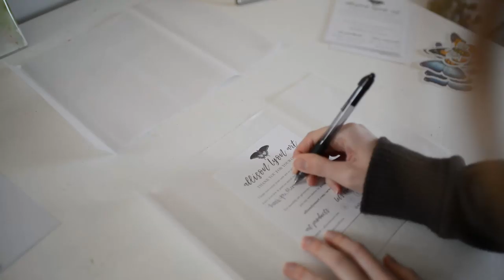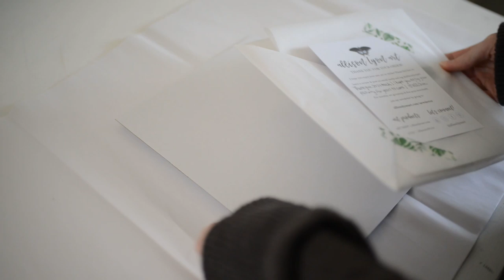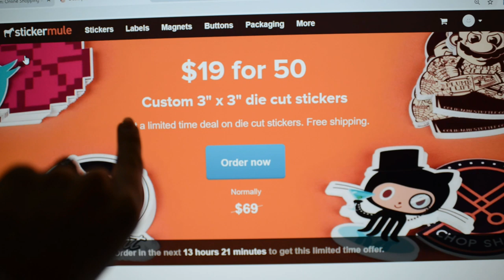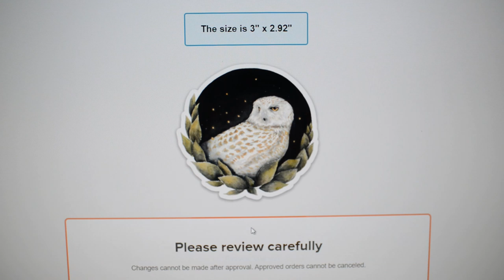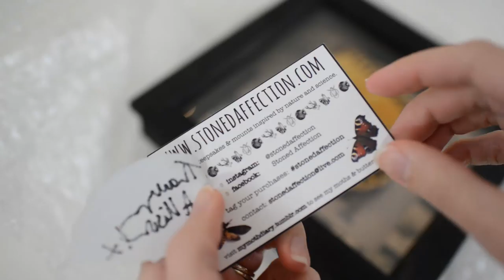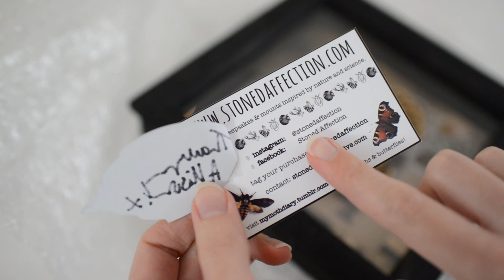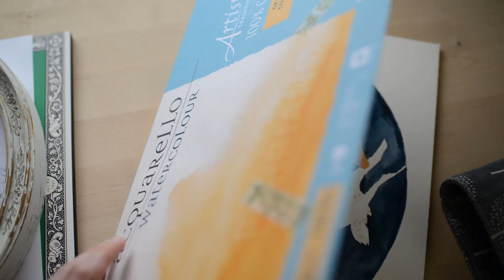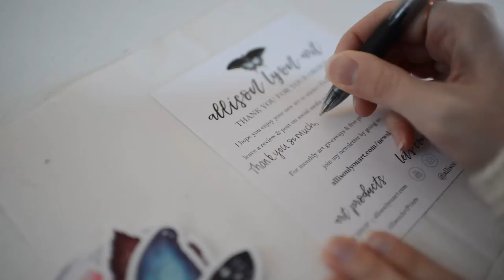Studio Vlog 39 | Packing Orders, a New Watercolor Painting & more! ♡ Art Vlog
Welcome to another studio vlog! This week we'll package sticker orders and a watercolor painting, finish the mushroom painting, order a new sticker design, start a new watercolor painting, and chat together!

♡♡♡ FREEBIES! ♡♡♡

Lakeville, IN 46536

KMS Handmade Watercolors